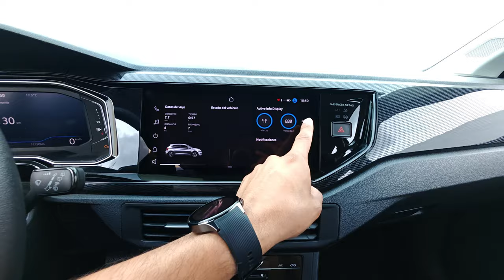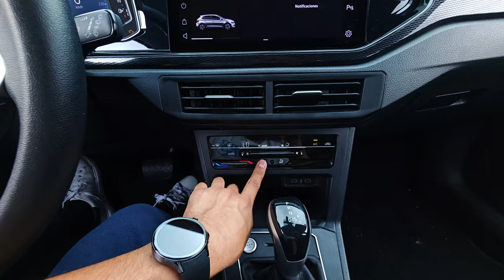Volkswagen Polo / ¿Vale la pena?